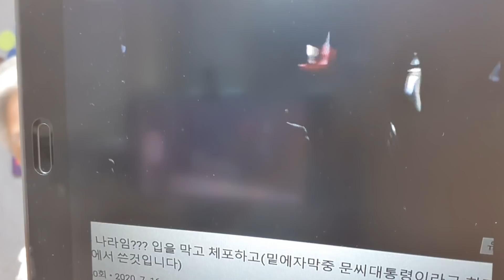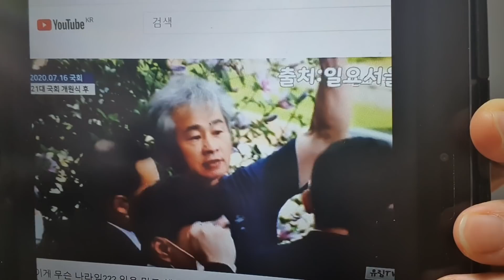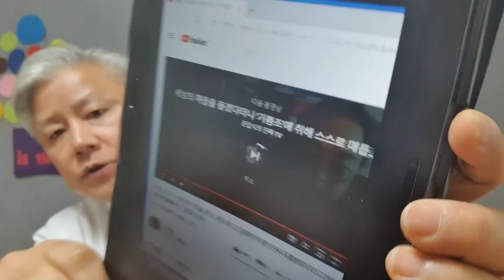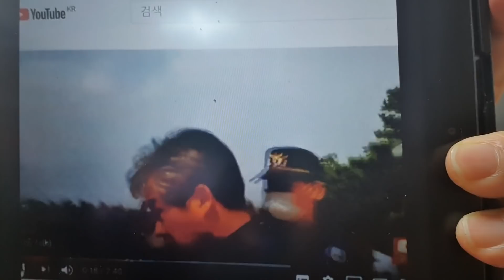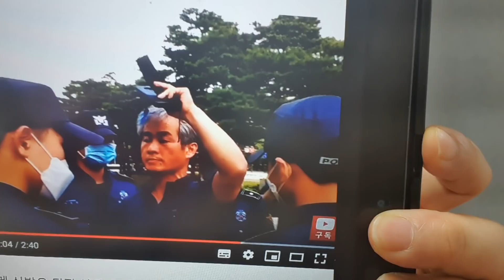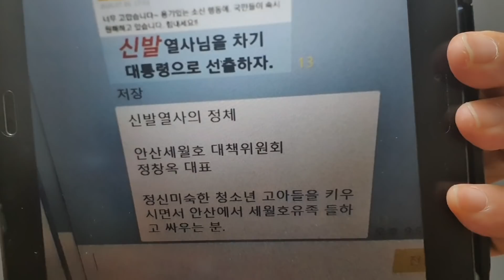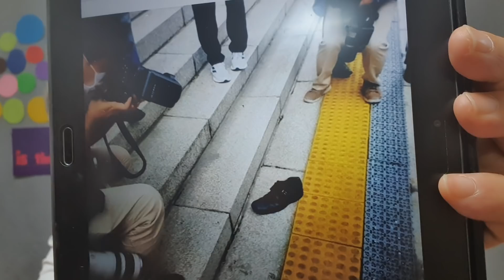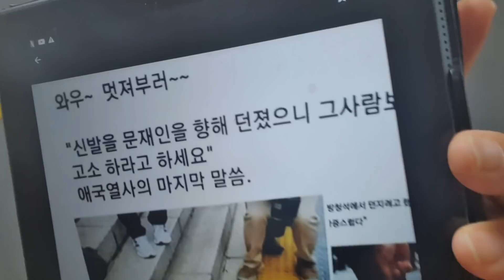[성창경TV] 문재인에게 신발던진 추가 영상들, 국민 응원폭발!